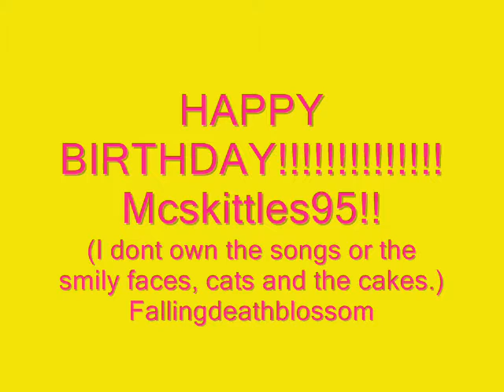Happy Birthday mcskittles95‬‎!!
HAPPY BIRTHDAY BROTHER! Hehehe He is 15 now and I am proud to be his big sister. I love him soo much so I made him this video hehehe